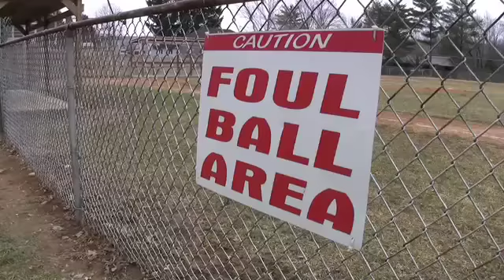Herald Sidewalktalk 11